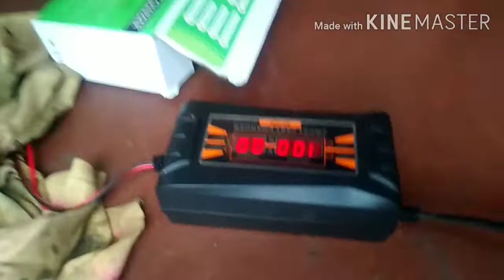TUHUGAN NG MANOK at BUONG GASTOS 10K ONLY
Welcome to mrdoTV official

This channel contains basic ideas and tips about businesses and tutorials specially in LECHON MANOK, and LECHON BELLY business and other businesses.

I'm open also for any suggestions regarding about my channel.